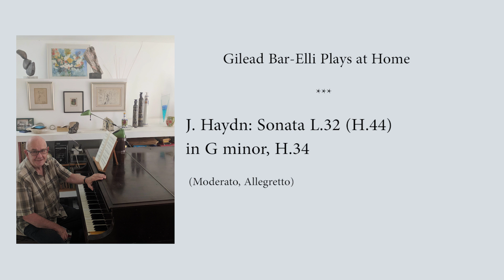Gilead Bar-Elli Plays at Home: J. Haydn: Sonata L.32 (H.44) in G minor, H.34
Gilead Bar-Elli Plays at Home:

J. Haydn: Sonata L.32 (H.44) in G minor, H.34 (Moderato, Allegretto)

These are non-professional Home Recordings, made on the basis of private concerts. Many of these concerts were accompanied by lectures, which were the basis of my book on Beethoven's piano sonatas and of some papers, one can find in my I apologize for the poor quality of the sound, but not for the mistakes: they are intentional and, unlike the correct notes, which so many others play, are entirely mine..